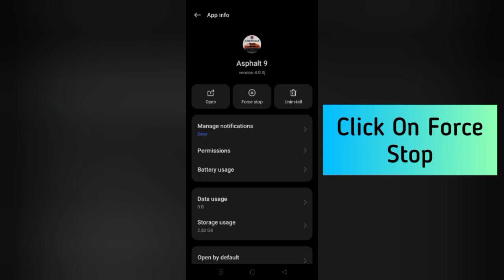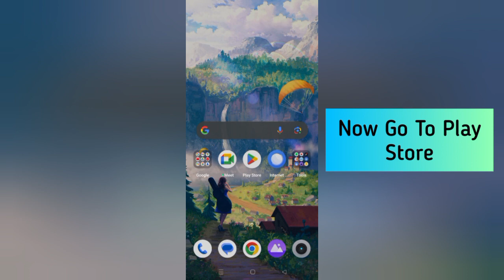How To Solve Asphalt 9 App Not Working/Not Open Problem|| Rsha26 Solutions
How To Solve Asphalt 9 App Not Working/Not Open Problem

Hii friends welcome to my YouTube channel Rsha26 Solutions, today I am showing you how to solve Asphalt 9 app not working/not open problem through this video hope so this will be helpful for you if you are facing the same issue.